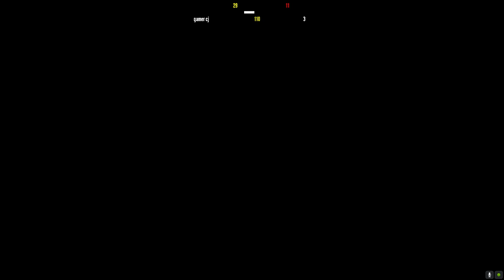Call of Duty Black Ops 3 short game